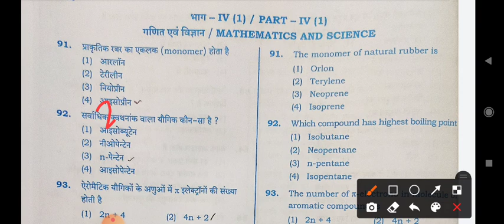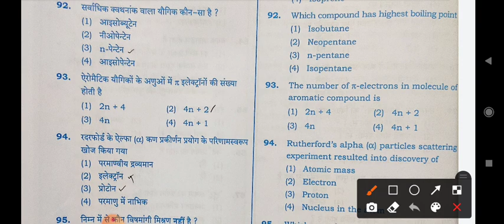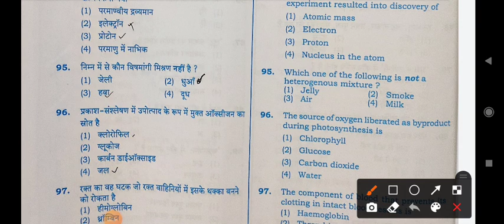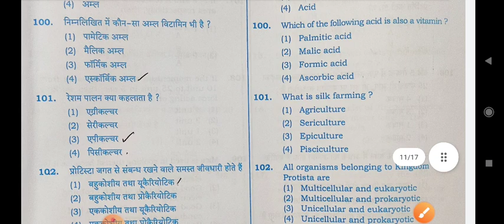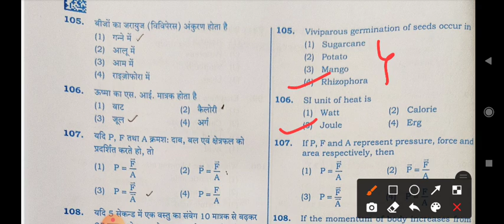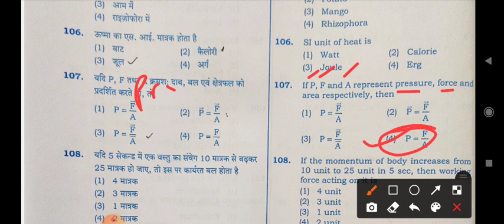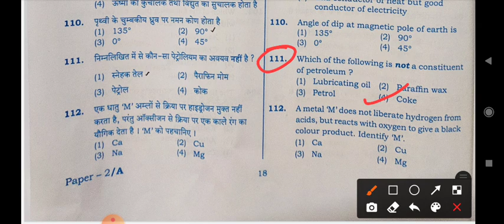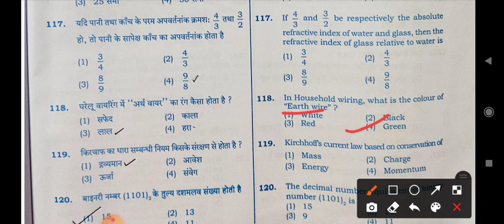Uptet 2021-22 Junior Level Maths And Science Answer Key | uptet paper 2 complete solution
Uptet 2021-22 Junior Level Maths And Science Answer Key | uptet paper 2 complete solution | uptet junior science answer key